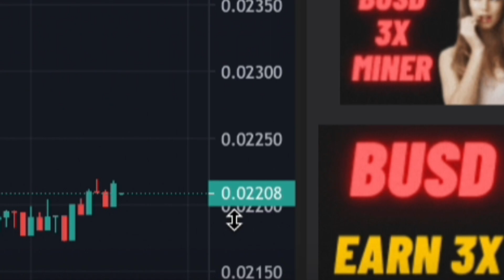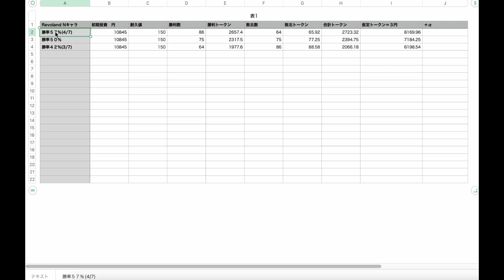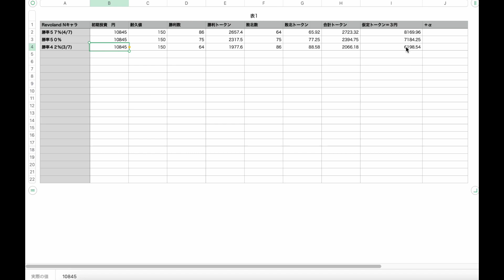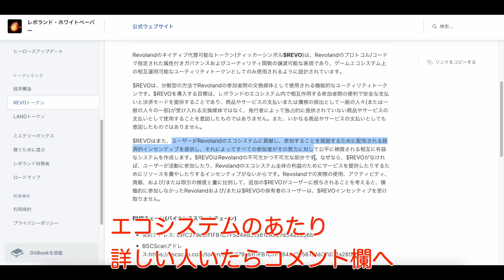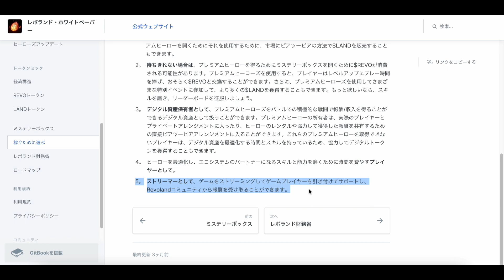【Revoland】NFTゲーム１日の稼ぎと考察！頼む、生活の糧になってくれレボランド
ゲームは面白い、じゃあ稼ぎはどうなんだい！！